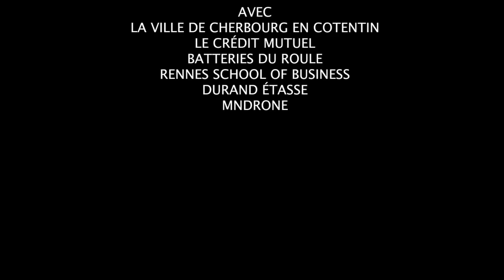Yoni mix aux Batteries du Roule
Le Hope Club a choisi d'investir les batteries du roule pour cette nouvelle session et vous propose donc un mix de YONI.

Merci à la ville de Cherbourg, Exspen Activités, One Life, Phase'Impact, Le Crédit Mutuel, Rennes School Of Business, Durand Etasse ainsi que MN DRONE pour l'investissement et le soutient dans le projet d'investir la Montagne Du Roule.